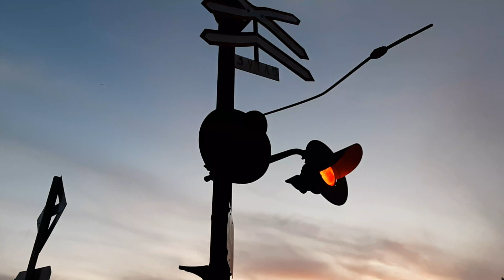Atardecer 🌇 y Tren Local LSM Saliendo de José C. Paz (B961 + CSR puzhen 6)